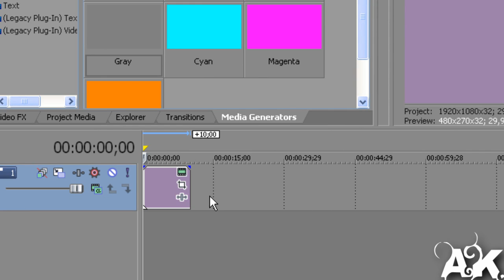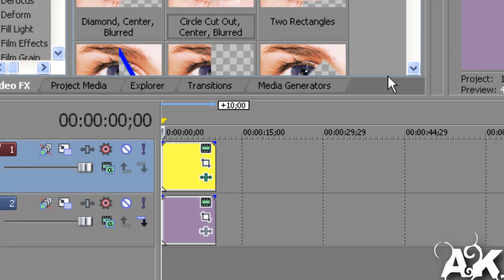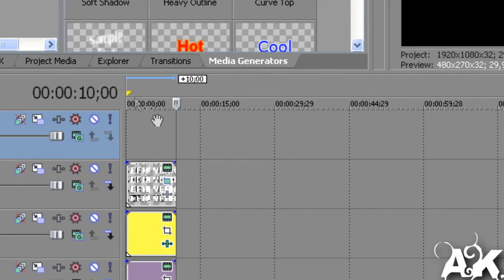Sony Vegas Tutorial: Effect #16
Tell Me, What Do U Think?